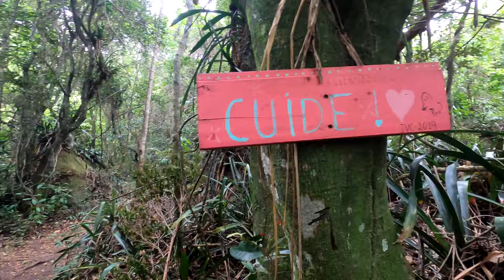CACHOEIRA DO JARRÃO EM PALHOÇA / SC - TRILHA DO LADO DA BR 101, CHEIO DE PISCINAS NATURAIS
E ai viajantes essa cachoeira em palhoça e incrível cheio de corredeiras e lugares para tomar banho ótimo para vir com  família e ainda de graça recomendo demais pessoal.
Ela e conhecida por sua piscina com borda infinita no alta da cachoeira

Se vir tome cuidado e não jogue lixo.

Nos siga @vilmar_viajante
Meu câmera:@natovn